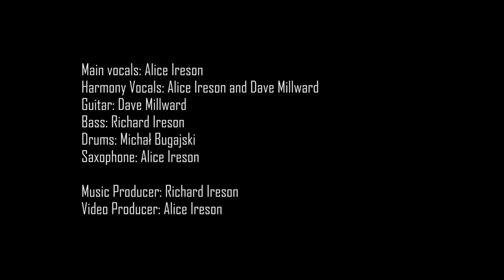Happy Together (Turtles) - Cover by Cenote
Our version of The Turtles Happy Together. We hope you like!

Video Production - Alice Ireson
Audio Production - Richard Ireson

If you like what you see and hear please consider subscribing to my channel so you'll be notified of new videos as they come along and it'd be great if could click the like button too, this will help the YouTube algorithm to show more people my videos. Thank you and once again, I hope you enjoy it.